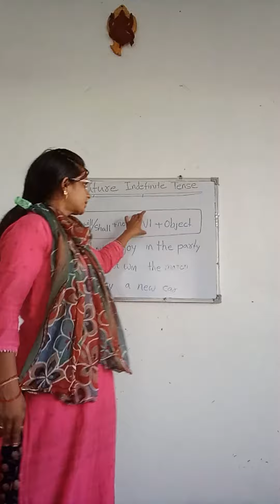english grammar tense futureindefinitetense:-02